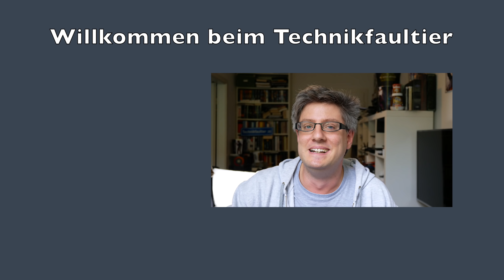Faultiers Fünf Folge 356 - Nerd News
Diese Woche mit:
- Einige Huawei Geräte schummeln beim 3DMark Benchmark
- Xiaomi Mix 3 mit 5G
- Apple iPhone Event und Gerüchteküche
- Microsoft, Nokia, OP, Huawei Events im Oktober
- Apple Music mit lokalen Charts
- Vodafone CallYa mit mehr Datenvolumen und kündigt eure Verträge
- BMW kündigt "Hey BMW" Assistenten an
- Serie der Woche: Iron Fist Staffel 2
- Altes Einhorn Qwertee